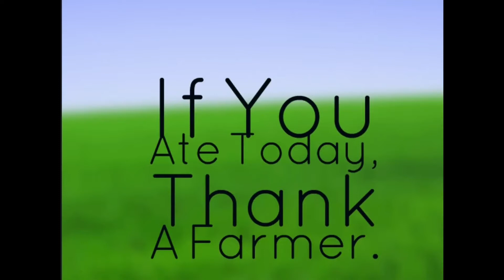Krushak Assistance for Livelihood and Income Augmentation@farmergeeks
An Unique Odissa Government Scheme details- Krushak Assistance for Livelihood and Income Augmentation- Hope Government of India can take a initiative to  adopt such schemes all over states.@farmergeeks.